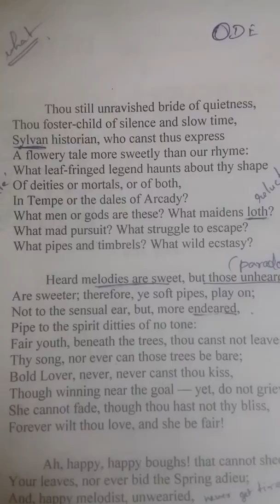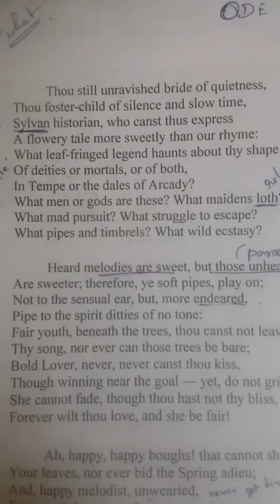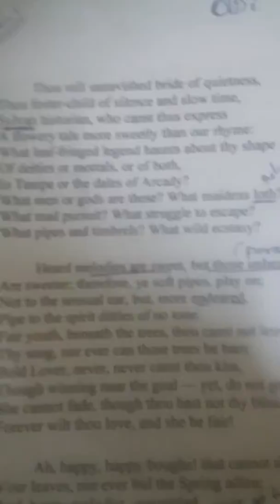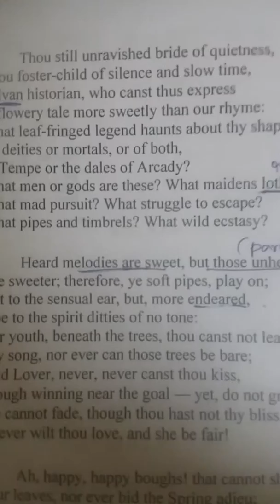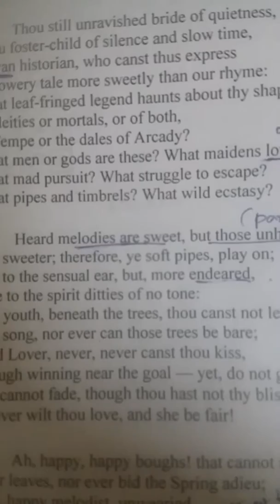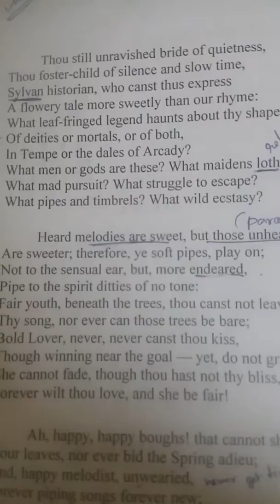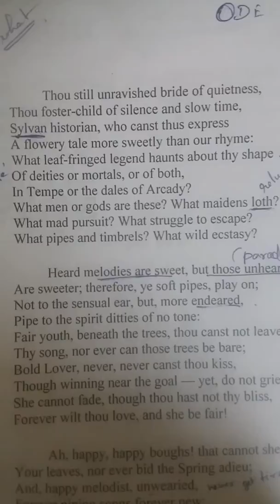Ode to Grecian Urn by John Keats Stanza 1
Stanza 1